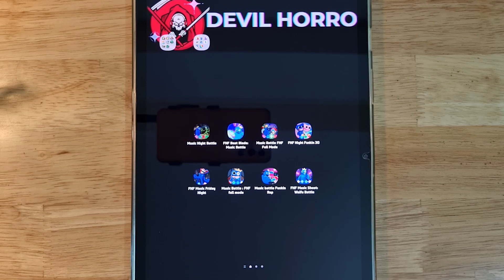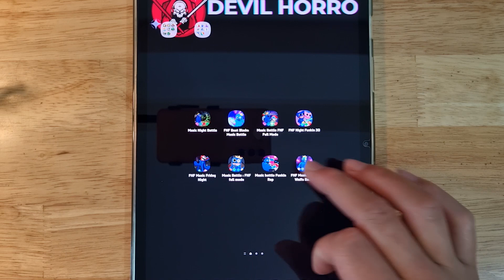FNF Corrupted Naruto Glitch, Music Night Battle, FNF Beat Blade, FNF Night Funkin 3D, Friday Night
FNF Corrupted Naruto Glitch, Music Night Battle, FNF Beat Blade, FNF Music Battle, FNF Night Funkin 3D, FNF Muisc Friday Night